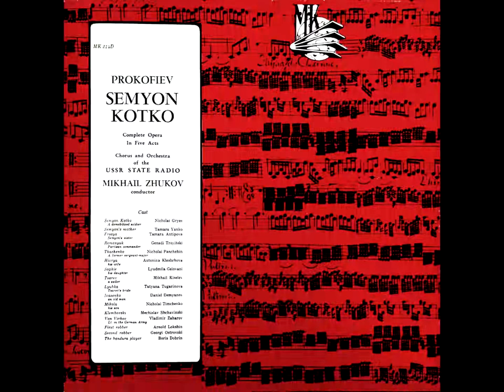Sergei Prokofiev - Semyon Kotko | Conducted by Mikhail Zhukov (1960)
This is the entirety of a 4 record set of the opera Semyon Kotko, this particular version being the first ever recording of this piece, coming directly from the Soviet Union.